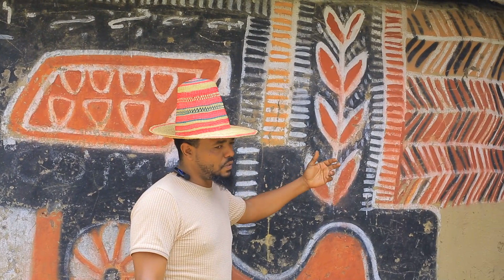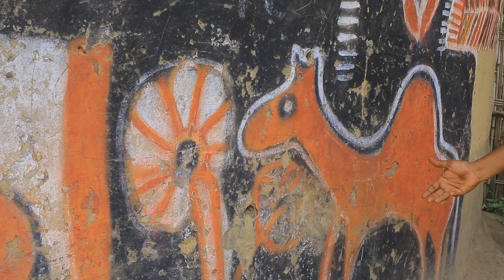Colorfully Painted Huts of Halaba People.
visiting Ethiopia is like visiting the land of your ancestry